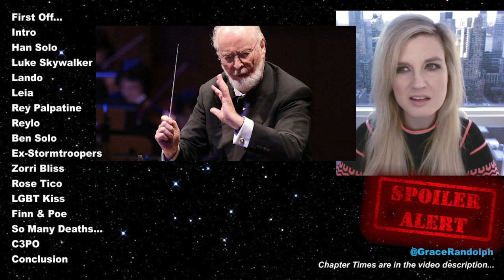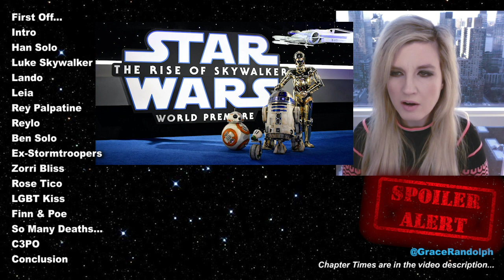Star Wars The Rise of Skywalker SPOILER Review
Star Wars The Rise of Skywalker Spoiler Review today! Beyond The Trailer's reaction & movie review! Ending explained! Palpatine! Reylo!

Star Wars Episode 9 Movie Review with SPOILERS today! Beyond The Trailer host Grace Randolph's reaction & review of The Rise of Skywalker in 2019! Ending explained! Rey is Palpatine's Granddaughter and uses force lightning! Rey and Kylo Ren aka Ben Solo kiss! Han Solo returns! Enjoy this SPOILER breakdown of Star Wars The Rise of Skywalker in 2019 now that you've seen the full movie! And be sure to make Beyond The Trailer your first stop for movie and entertainment news here on YouTube today!

CHAPTER TIMES
First Off - 00:00
Intro - 1:57
Han Solo - 3:15
Luke Skywalker - 5:33
Lando - 6:50
Leia - 7:05
Rey Palpatine - 8:19
Reylo - 14:24
Ben Solo - 18:31
Ex Stormtroopers - 21:05
Zorri Bliss - 22:07
Rose Tico - 23:34
LGBT Kiss - 23:51
Finn & Poe - 24:31
So Many Deaths - 25:50
C3PO - 27:18
Conclusion - 28:11